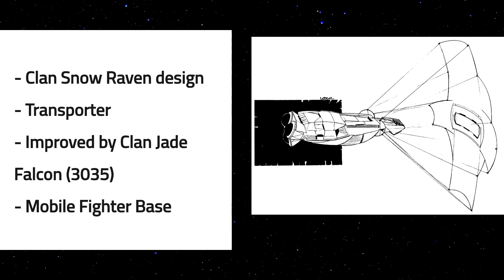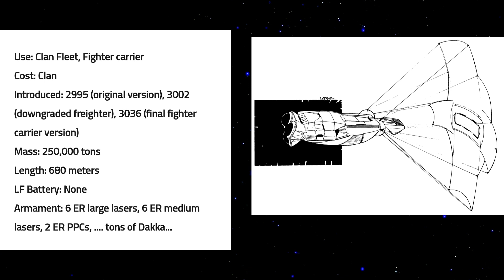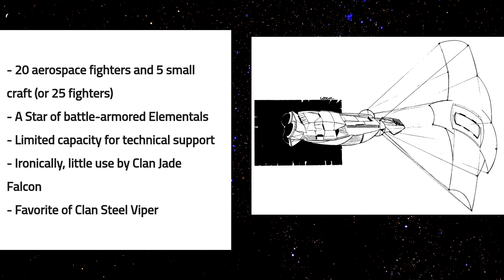Battletech: The Comitatus class Jumpship (The Mechwarrior Guide to Jumpships)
The Comitatus class Jumpship is a Clan design. Invented by Clan Snow Raven, improved by Clan Jade Falcon (under Khan Elias Critchell) and loved by Clan Steel Viper. In the beginning the Comitatus Jumpship was a transport vessel, but it was changed into an mobile fighter base and designated fighter carrier, able to carry up to 25 OmniFighters (or normal Aerospace fighters). But this rediced their DropShip capacity. Besides Clan Elementals as Space Marines, this class is best known for tons of Dakka…

Battletech: The Mechwarrior Jumpship Guide should provide basic information about jumpships and the interstellar travel. If you are a Successor State of the Great Houses, the Clan Occupation Zones or on Holy Terra. From the Inner Sphere to the Periphery and the Clan Homeworlds, every Mechwarrior can use this information to learn about Battletech lore and Battletech history.
Topic are the Jumpships, that use their Kearny-Fuchida drive (K-F drive) for faster-than-light (FTL) travel. Transporting Dropships via Hardpoints with K-F Booms into different star systems. No matter if a Star League model, an inner sphere creation or a Clan type.
All important classes will be introduced and their features (Jump Sail, Lithium-Fusion Battery, Grav Decks, hydroponic gardens, Jolly Rogers, HPG...) explained. You will see, that in the BattleTech universe, BattleMechs are not the pinnacle of technology.
(This publication was approved by ComStar.)
Praise the Word of Blake!

The video contains copyrighted material and intellectual property from the Battletech universe and Mechwarrior. The video's transformative nature provides commentary, analysis, and historical information. Full credit is given to the creators and authors involved. The video is non-commercial, and no ownership claims are made. The information presented is based on available knowledge and research, but may not be entirely accurate or current.